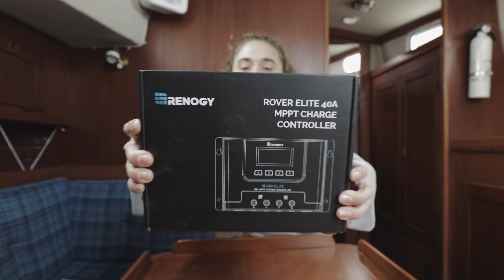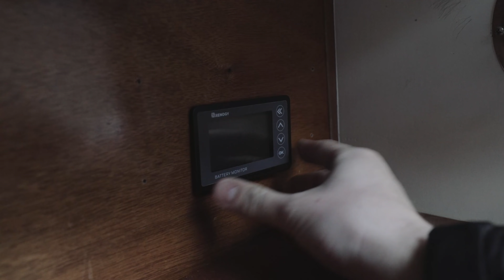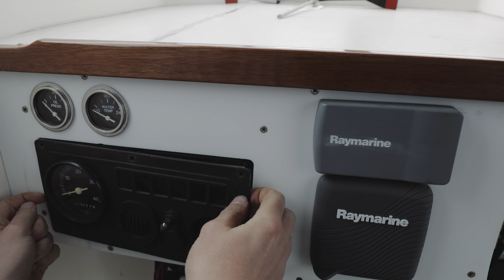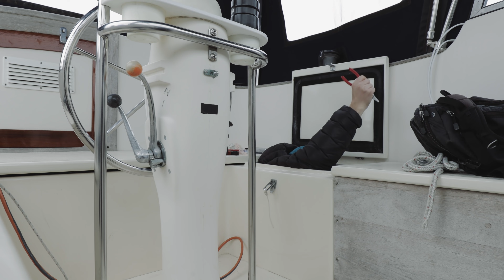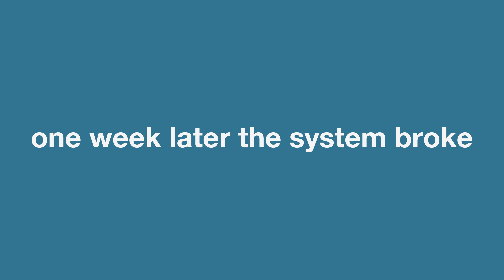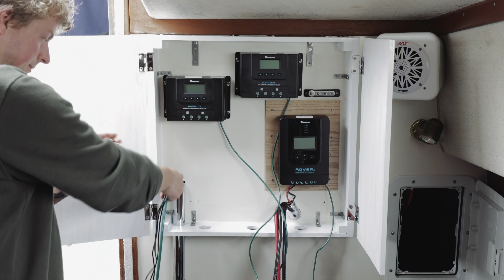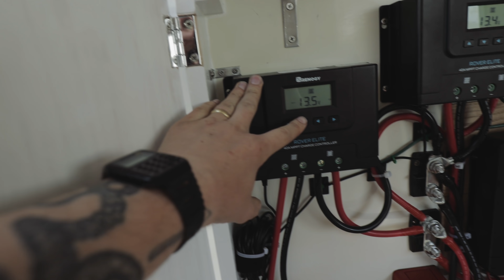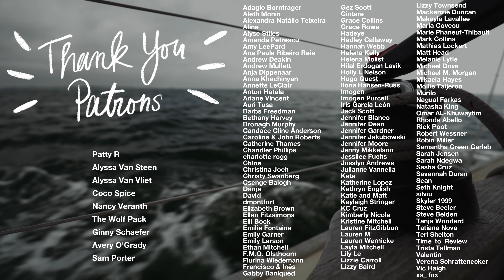Building Our Off Grid Power System - (prepping for boat life)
Thank you so much Renogy for helping make our boat life adventures possible! Lou worked so tirelessly on this electrical setup and after weeks, actually months, of effort it is finally working successfully. We can't wait to show you the final solar install, but just thought you should know that this video was edited happily on solar power on the boat :)

Our Solar Installation:
- 2 x 160W 12V Flex Panels (installed on top of our bimini)
- a 50W 12V Flex Panel (installed mid-ship on cabin top)
- 3 x 100W 12V Panels (to be installed on our stern arch)
- a 2000W inverter
- 2 x Rover 40A charge controllers

Electrical is one of the most daunting systems when it comes to building any off-grid life, but thanks to our previous experience with our van Ody we (Lou hahah) were able to tackle this project with much more confidence. I hope you enjoy this one!

Big hugs,
Dana